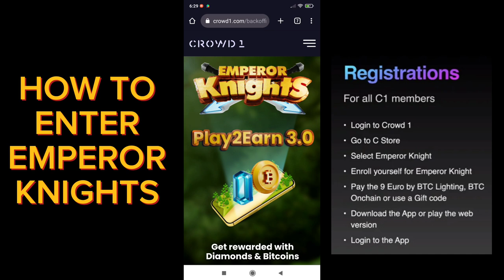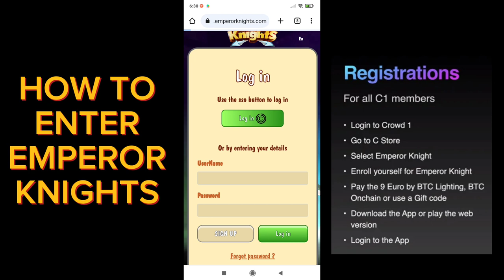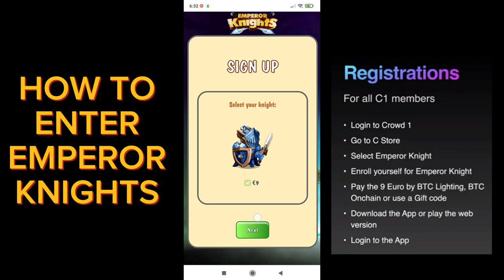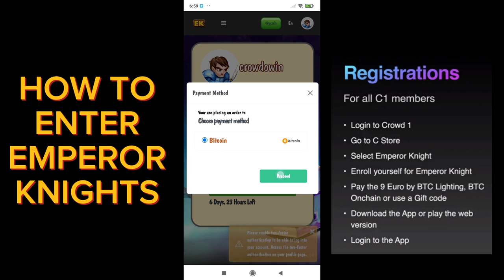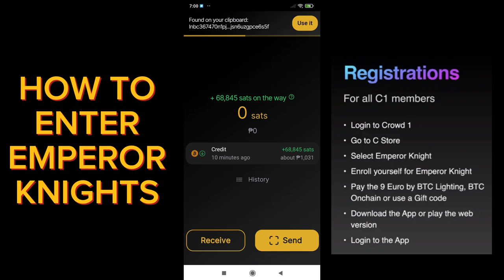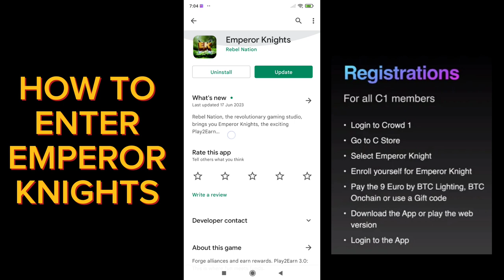HOW TO ENTER EMPEROR KNIGHTS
Hi! Supercharge your earnings with Emperor Knights and Play2Earn 3.0! Let’s play, win, and earn together.